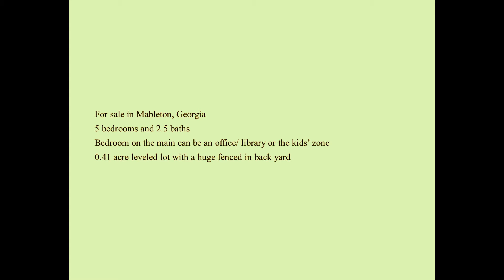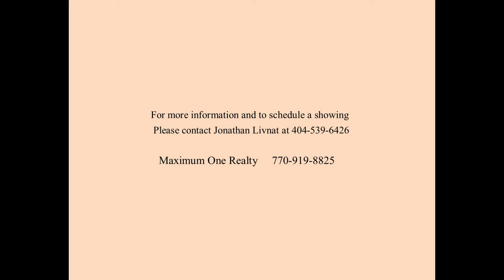SOLD:5131 Madison Green, Mableton GA 30126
SOLD: in Mableton , GA
5 bed/2.5 baths
0.41 acre leveled fenced -in back yard.
almost 3000 Sqft.
$249,999